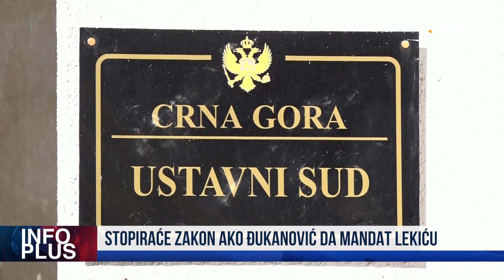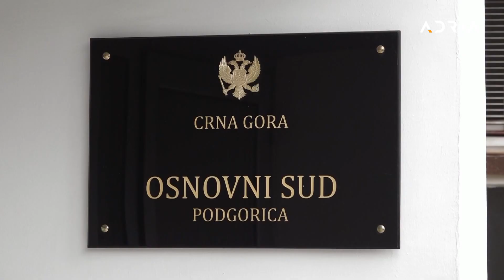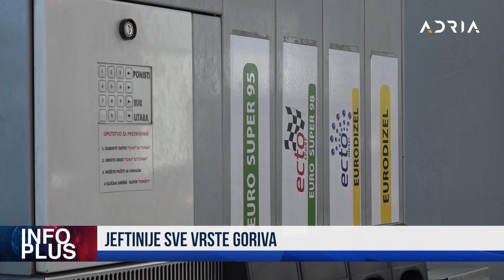INFO PLUS MEDENICA SE NE VRAĆA U ZATVOR MEDOJEVIĆ: UVESTI VANREDNO STANJE